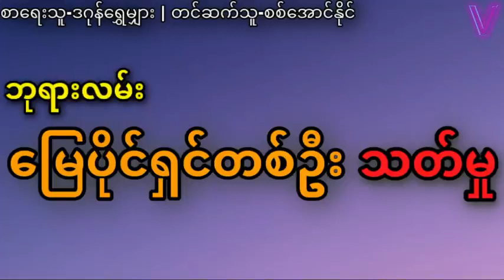ဘုရားလမ်းမြေပိုင်ရှင်တစ်ဦးသတ်မှု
Credit song.

Intro video credit to original owner

ဇာတ်လမ်း-ဘုရားလမ်းမြေပိုင်ရှင်တစ်ဦးသတ်မှု

စာရေးသူ-ဒဂုန်ရွှေမျှား

တင်ဆက်သူ-စစ်အောင်နိုင်